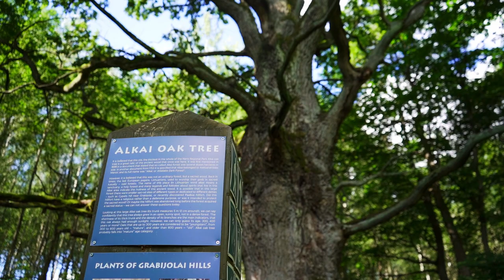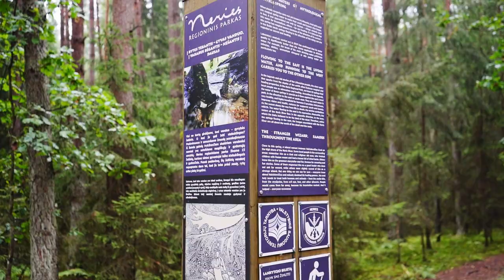What to do in Elektrėnai region in Lithuania | Elektrėnų savivaldybė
Welcome to Elektrėnai, Lithuania. Join me on a trip to Elektrėnai region, where I explore local sights and talk about all that you can visit in Elektrėnai municipality, including Elektrėnai city, Semeliškės town, Abromiškiai manor, Neris regional park, Grabijolai village, Grabijolai hiking trail and Neris left bank tourism route.

I'm Justina and I'm travelling around all 60 municipalities of Lithuania, a small country in the north east of Europe.

Sveiki! Aš esu Justina, keliaujanti po visas 60 Lietuvos savivaldybių. Ateityje bus ir daugiau filmukų, apie kiekvieną savivaldybę abėcėlės tvarka.

Šiame filmuke dalinuosi kelionės įspūdžiais ir naudinga informacija apie Elektrėnų savivaldybę,  kurioje aplankau daug lankytinų vietų:  Elektrėnai, Semeliškės, Abromiškių dvaras, Neries regioninis parkas, Grabijolų kaimas, Grabijolų pažintinis takas ir Kairiojo Neries kranto turizmo trasa.